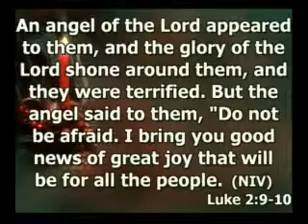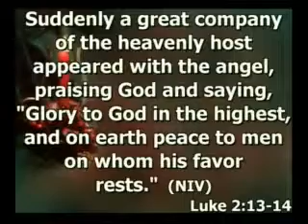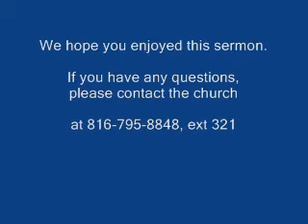Pastor Jeff Brinkman // "A Charlie Brown Christmas" // 12.6.2009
Pastor Jeff Brinkman's sermon "A Charlie Brown Christmas" at Woods Chapel Church on Sunday, December 6, 2009.